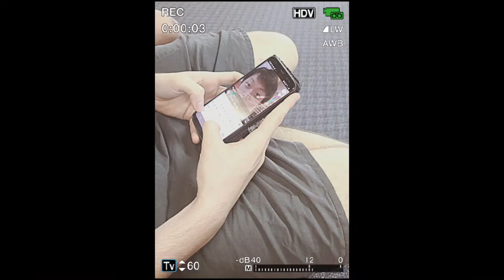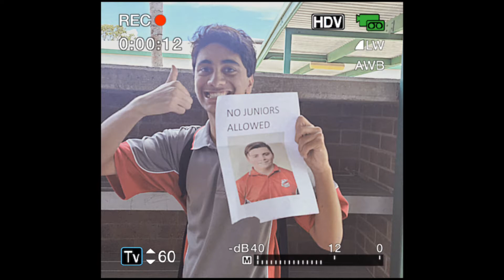Memories of high school life (BGM: See you agian )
WON'T BE NEVER